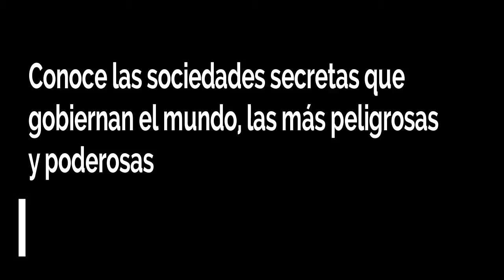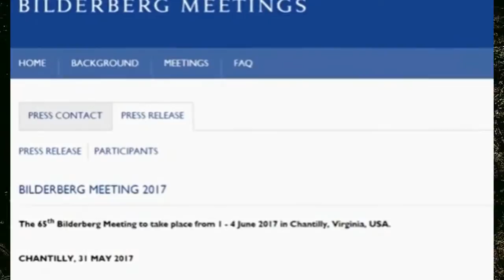Conoce las sociedades secretas que gobiernan el mundo, las más peligrosas y poderosas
Las sociedades secretas son poderosas debido al hecho de que los miembros toman prácticamente todos los asientos cuando se trata de poder. Esto es desde las salas de juntas de Wall Street hasta los pasillos del gobierno. A menudo son considerados peligrosas por llevar a cabo rituales que son extraños y siempre hacer negocios detrás de las puertas que están cerradas al público.

Muchas sociedades secretas han existido durante muchos siglos, y han tenido una influencia misteriosa en el mundo, en este vídeo les mostraremos las diez sociedades secretas que han tenido el poder del mundo, desde los principios de la humanidad hasta el día de hoy. Continuar leyendo

Sociedades secretas: LOS HASHASHIN,Los nizaríes,ismaelita,THE SKULL AND BONES,las calaveras y huesos,sociedades secretas,sectas,orden secreta,Los Caballeros Templarios,Los francmasones,El grupo Bilderberg,THE ROSICRUCIANS,Los Rosacruces,ILLUMINATI.